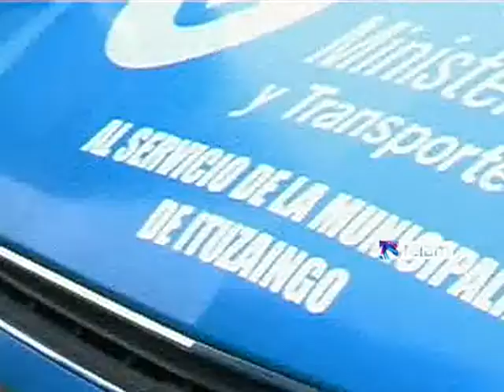Randazzo anunció que presentaran un proyecto de tolerancia cero de alcohol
El ministro de Interior y Transporte, Florencio Randazzo, informó que en los próximos días se presentará un proyecto para modificar la ley de tránsito vigente y bajar a cero la tolerancia de alcohol al conducir en rutas nacionales.

El ministro realizó estas declaraciones durante su visita al municipio de Ituzaingó, donde entregó cuatro móviles de seguridad vial totalmente equipados; 500 cascos para ser entregados a los motociclistas de la localidad y material de prevención en materia de tránsito y seguridad vial.

El ministro acompañado por el jefe comunal de esa ciudad bonaerense, Alberto Descalzo, recorrerán este mediodía, el espacio creado con el propósito de fomentar la educación y concientización vial en todos sus niveles.

Florencio Randazzo aseguró que "desde que se creó la Agencia de Seguridad Vial han bajado un 20% la cantidad de siniestros viales, en cuatro años bajamos la cantidad de víctimas fatales".